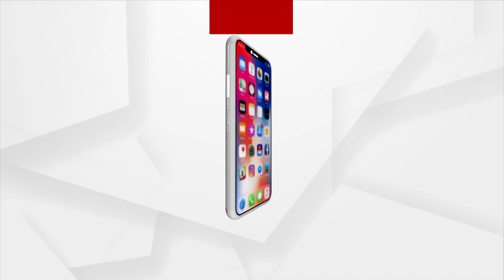Mangala Alati | Divya Alati Of Lord Jagannath